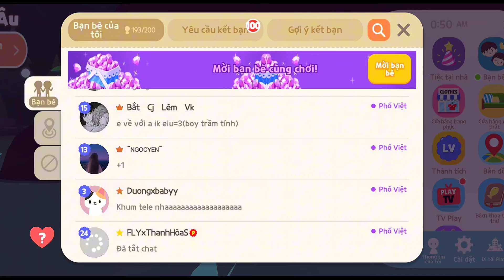ỘP GÂU MỞ HỘP CHO MẸ QUEEN HÊN QUÁ- CÒN OPPA THÌ....| PLAYTOTHER | COUPLE GAMING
Nhờ Ộp Gâu là ra đồ xịn liền! 🥰
Mọi người có thể follow các nền tảng MXH khác của Queen ở đây nhé 👇
💙FB: Nguyễn Hồng Hải Yến
🍭Ins: queensley.jok